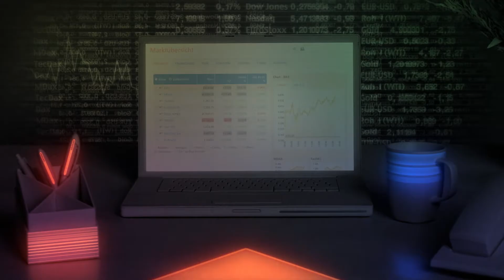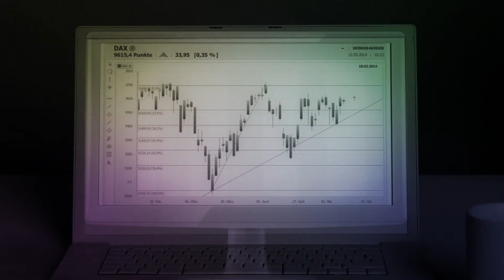Online Brokerage - Aktien und Fonds online handeln @ Volksbank Weinheim eG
Online und Mobile Brokerage - Einfach und bequem Aktien, Fonds und Zertifikate handeln oder Märkte traden